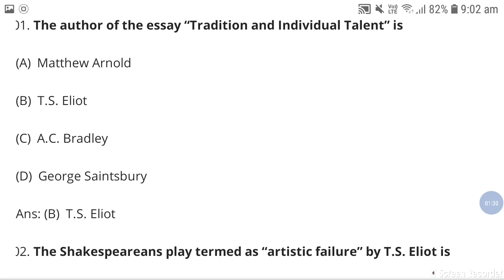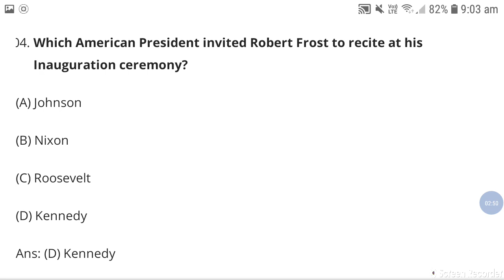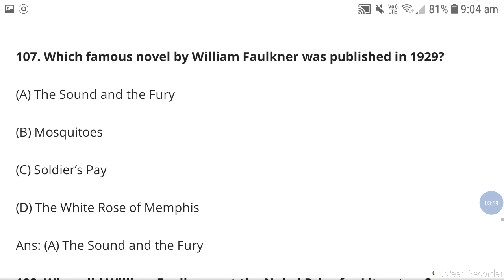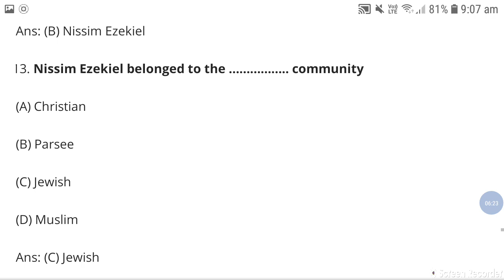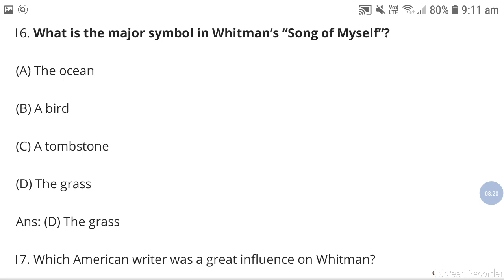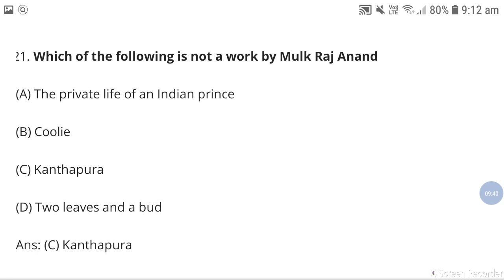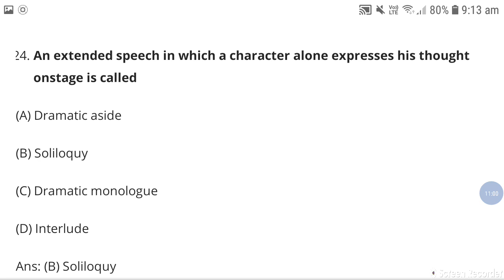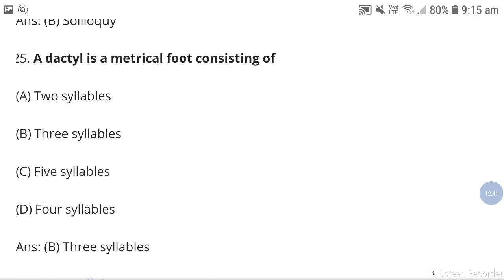Up pgt English Solved Paper Year 2011. | Up Pgt English Previous Year Paper With Solution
In this video I m going to discuss the 2011 year paper with solution with you people.
I tried to make you understand the easy way of teaching.

link for tgt English paper 2005 Question 1to 50 with answers|